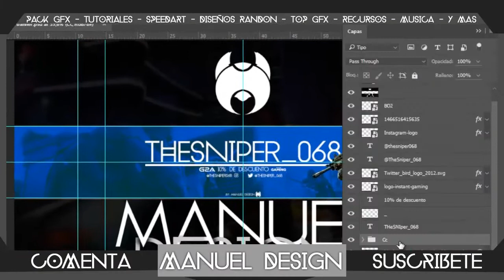SPEED ART [BANNER PARA TheSniper_ 068] HAGO BANNERS GRATIS - LEER LA DESCCRICCION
•Banners
•Miniaturas (Aprendiendo)
•Logos   (Aprendiendo)
•Outros   (Aprendiendo)
•Overlays   (Aprendiendo)

2- DAR LIKE AL VÍDEO
3- SER ACTIVO EN EL CANAL [VER LOS VÍDEO, COMENTAR, DEJAR LIKE] (OBLIGATORIO)
4-Decirme como lo quieres no muchas veces
5-TENER PACIENCIA , TENGO MUCHÍSIMOS PEDIDOS

1-Dibujo propio del cual se ara el mascot logo (pagar 2 dolares para hacer yo el dibujo)
2-Ser activo en el canal
3-Estar suscrito al canal
4-Tener paciencia ya que soy un novato y no se mucho
5-Seguir los requisitos generales